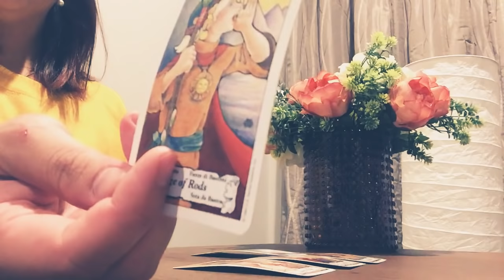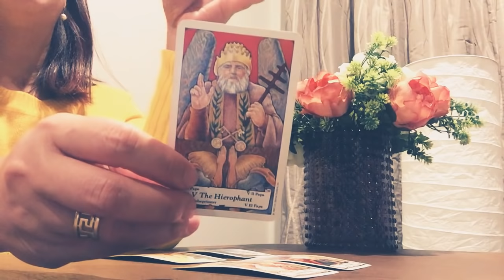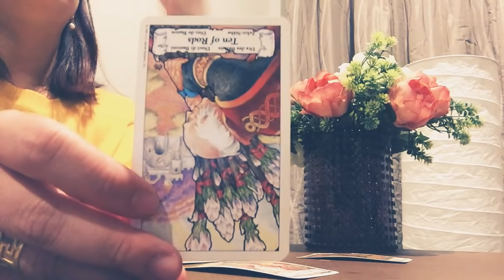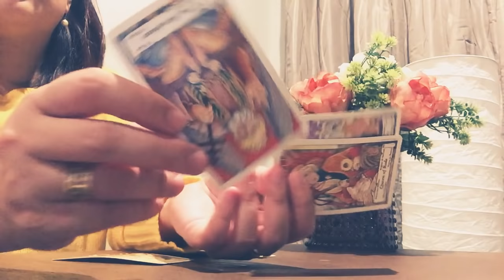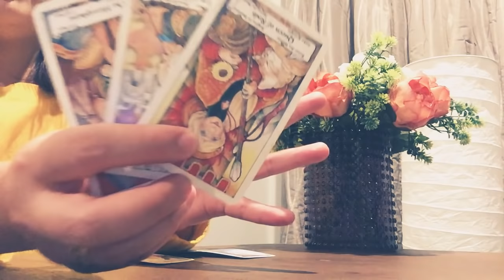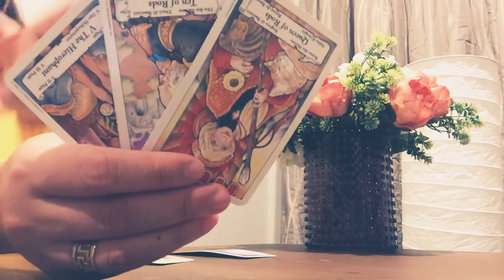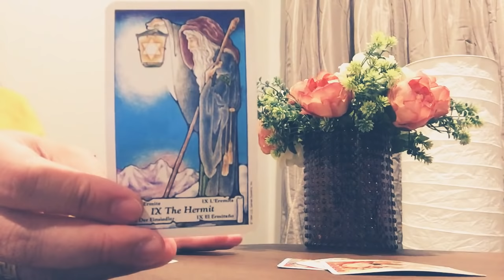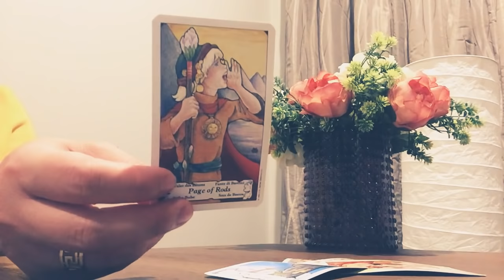PISCES💕Weekly APRIL 29th -MAY 3rd 2019; WAITING FOR THE RIGHT MOMENT 💓💓💓